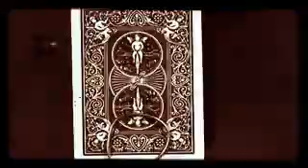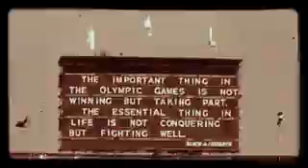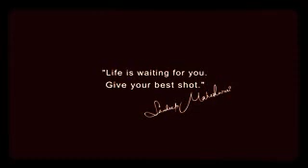Karoly takacs best shot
Enmola